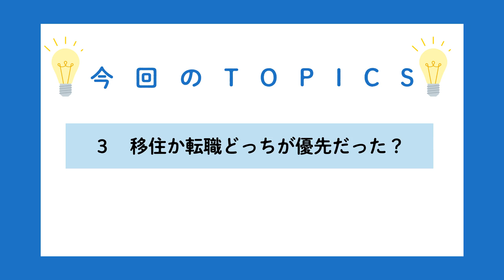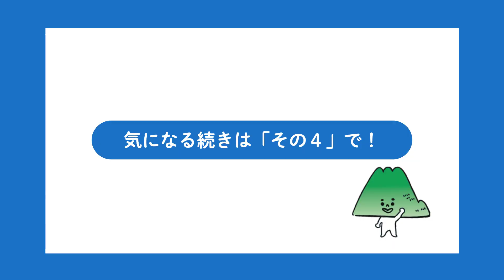【庄子さん③】先輩移住者に聞く！教えてハマライフ！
先輩移住者にハマライフを教えてもらう企画です！

第11弾となる今回は、人の優しさに触れて浜松に移住した庄子さんにお話を伺います！

移住してみたいな?
浜松はどうなのかな?
実際に住んでみてどのなの？

など、興味がある方はぜひ視聴してみてください。
ハマライフの情報は下記のホームページもご覧ください。